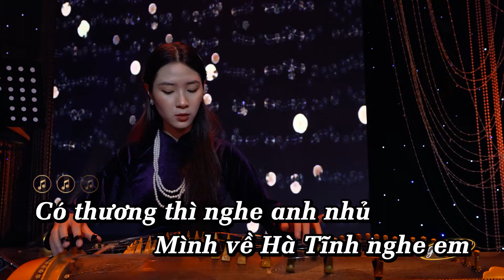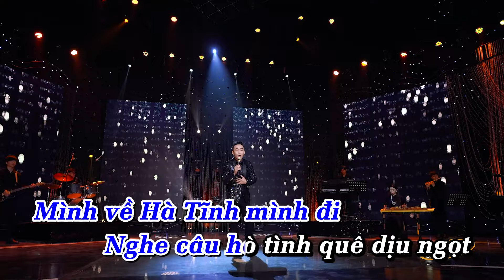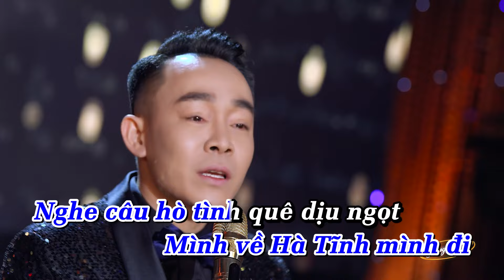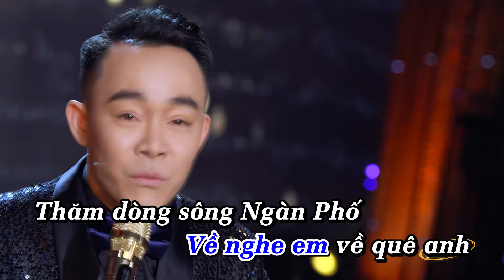KARAOKE MÌNH VỀ HÀ TĨNH - LÊ CƯỜNG | BEAT CHUẨN GỐC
Karaoke Mình Về Hà Tĩnh - Lê Cường
Thơ: Phạm Khánh Nam